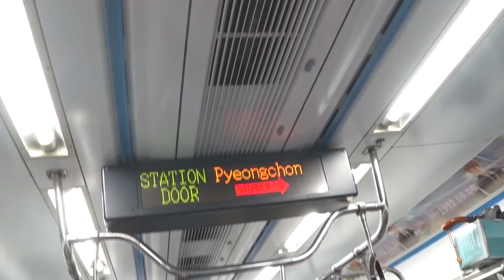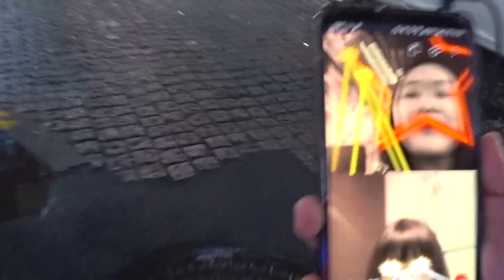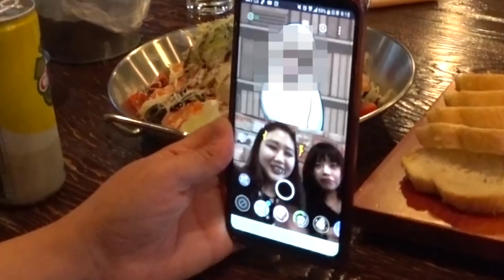[VLOG] 흔한 동네친구 만난 브이로그 일상 +짧은 빵먹방&개꿀잼 영상통화 Typical weekday in Korea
새로운 영상을 받아보시려면 구독🌟

방문한 곳 The place I visited

💕 산본 요리연구소
🌟 Sanbon(Korea) Food master

오랜만에
영상 속 영상통화앱은 💕T전화 콜라 callar💕 입니다!
3사 통신사 모두 사용 가능! (SKT는 9월까지 데이터 무료)